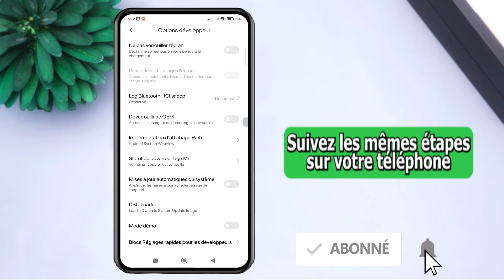Comment Activer le débogage sans fil sur xiaomi redmi - sans root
Apprenez à activer le débogage sans fil sur votre smartphone Xiaomi Redmi et débloquez un monde de possibilités. Le débogage est une fonctionnalité essentielle pour les développeurs et les utilisateurs expérimentés, leur permettant de tester et de dépanner facilement leurs applications et logiciels. Avec le débogage sans fil, vous pouvez dire adieu aux tracas des câbles et bonjour à une expérience de débogage plus pratique et efficace. Dans ce tutoriel, nous allons vous montrer les étapes simples pour activer le débogage sans fil sur votre appareil Xiaomi Redmi, afin que vous puissiez commencer le débogage sans fil en un rien de temps. Que vous soyez un développeur, un utilisateur expérimenté ou simplement quelqu'un qui souhaite tirer le meilleur parti de son smartphone, cette vidéo est pour vous. Alors, qu'est-ce que tu attends? Activez le débogage sans fil sur votre Xiaomi Redmi maintenant et faites passer votre expérience mobile au niveau supérieur!